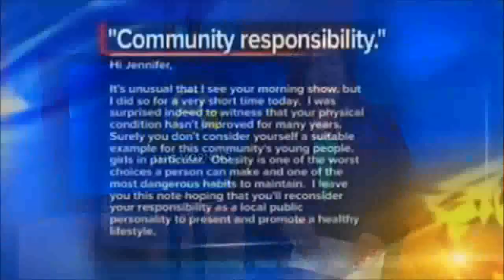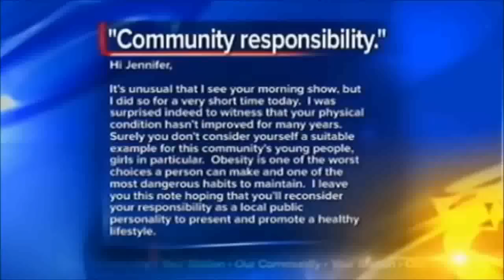Fat News Lady 2 Year Anniversary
Two years ago this day a Fat news lady decided it would be good idea to get on camera and complain, I mean, prove to her audience that the words of one man did not bother her at all...she failed.